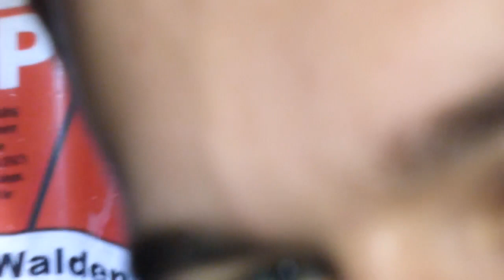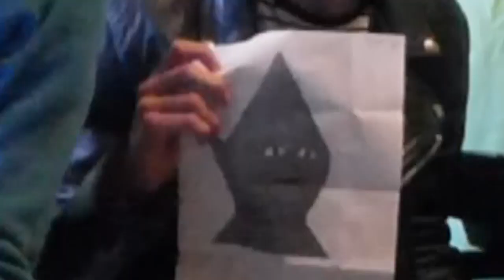IGMEN 1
Inspired by the incredible works of IGN.
Please Consider supporting me on Paetreon! /Strontiummuffin